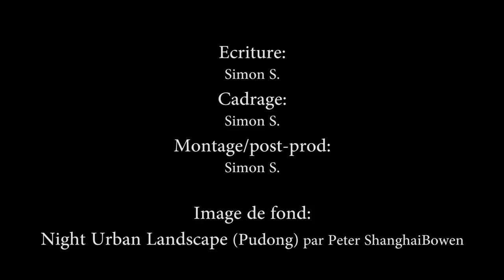Sims News 28 Octobre 2016